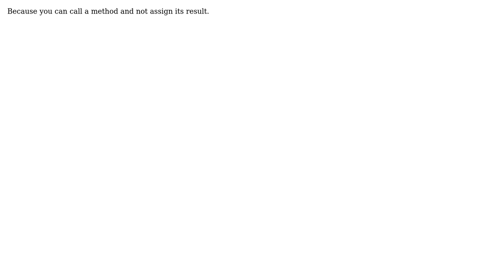Why do programming languages generate method signatures without regard to the return type?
Software Engineering: Why do programming languages generate method signatures without regard to the return type?

With thanks & praise to God, and with thanks to the many people who have made this project possible! | Content (except music & images) licensed under CC BY-SA | Music | Images & others | With thanks to user jprete user Chiron user Charles Lambert and the Stack Exchange Network Trademarks are property of their respective owners. You are responsible for your own actions.